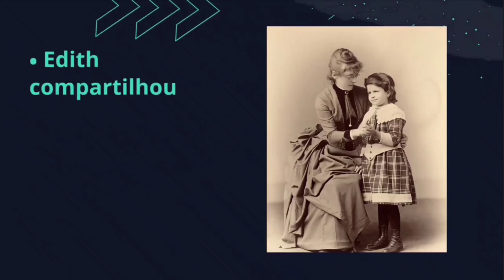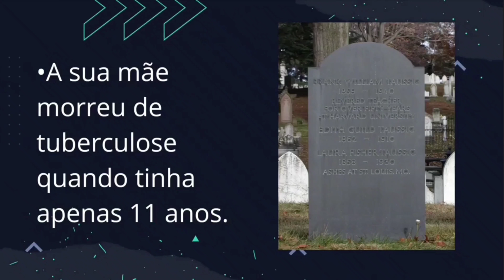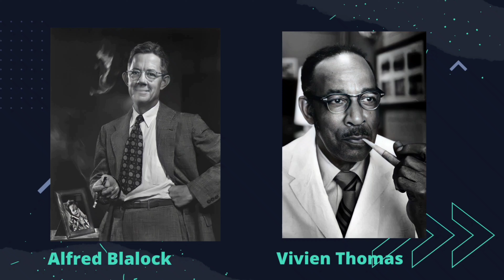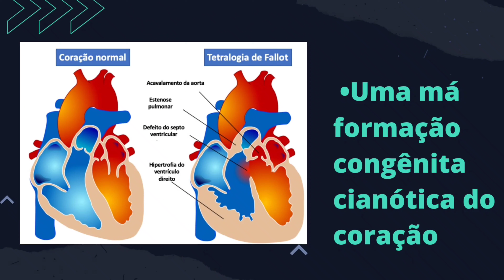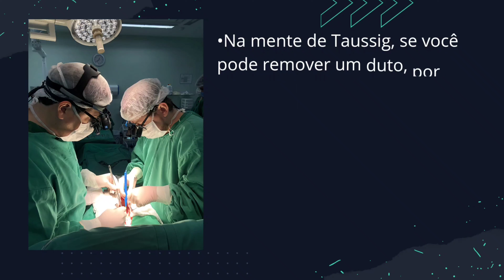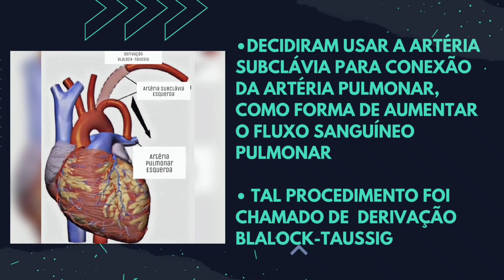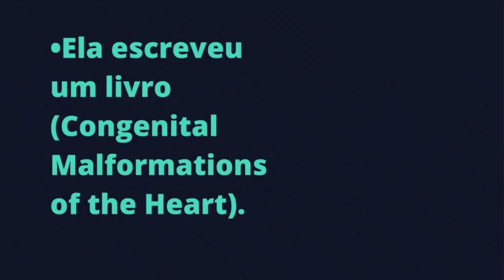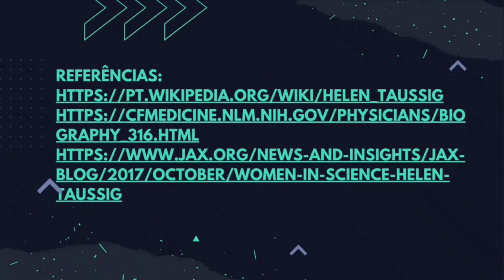Mulheres na Ciência_Helen Taussig